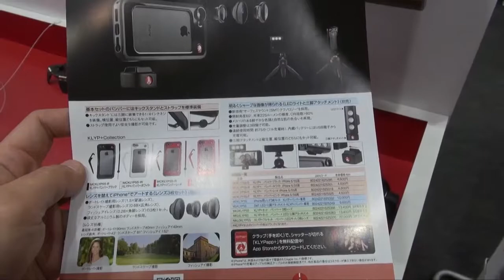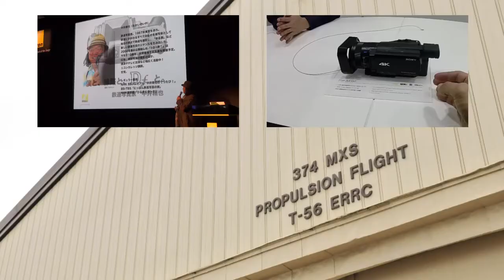【CP+2014】Manfrotto（マンフロット） マルミ光機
マンフロット　KLYP+　と　マルミ光機　の　EXUS　静電防止コートなどです。

※下記Ａｍａｚｏｎアソシエイトリンクです。
　　価格の確認にご利用ください。

Manfrotto KLYP+ iPhone5/5S用バンパー+LEDキット+3枚レンズセット MKLOKLYP5S

Manfrotto KLYP+ iPhone5/5S用バンパー+LED/三脚アタッチメントセット MKLKLYP5S

Manfrotto KLYP+ iPhone5/5S用バンパー+3枚レンズセット MKOKLYP5S

Manfrotto KLYP+ iPhone5/5S用レンズ3枚セット KLYP+バンパー専用 MOKLYP5S

Manfrotto KLYP+ iPhone5/5S用SMT LED/三脚アタッチメント KLYP+バンパー専用 MLKLYP5S

ニコン　D800、D600レビュー動画、ご興味のある方は、

ＴｏｍＴｏｍＣｈａｎｅｌのTwitterはこちらです。